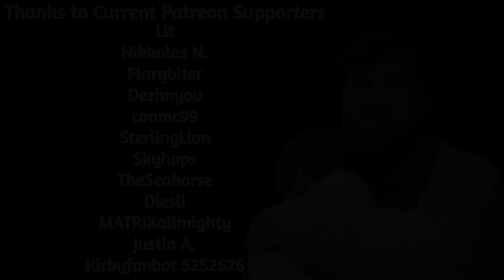Average Forsen God Seed Throw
if you want to support me:
Any support is appreciated, (Current supporters: Lit, Nikkolas N., Flargbiter, Dezhnyov, conmc99, SterlingLion, Skyhops, TheSeahorse, Diesli, MATRIXallmighty, Justin A., Kirbyfanbot 5252626)